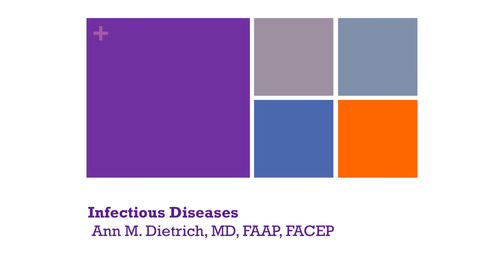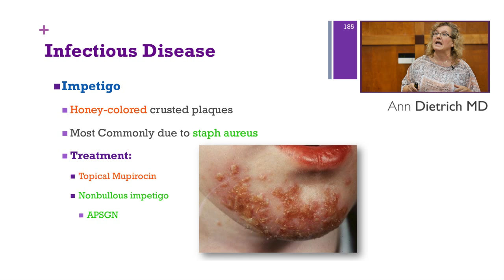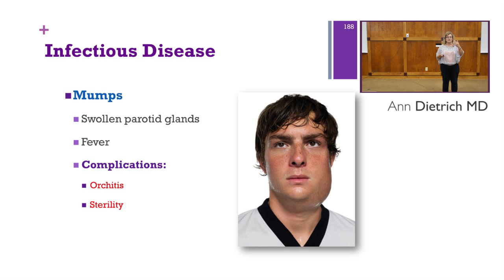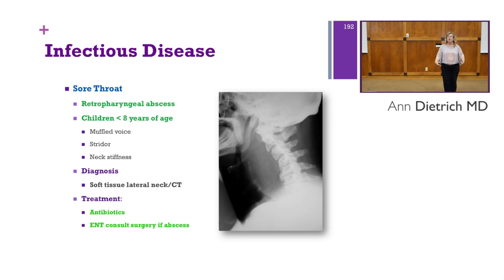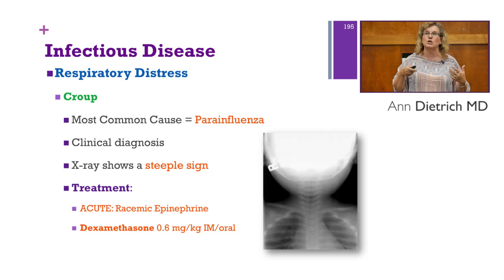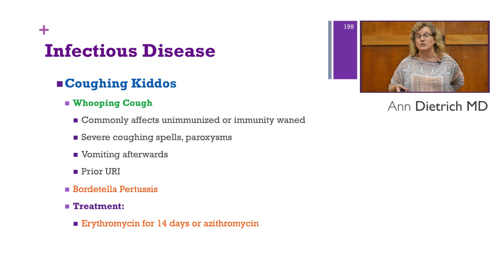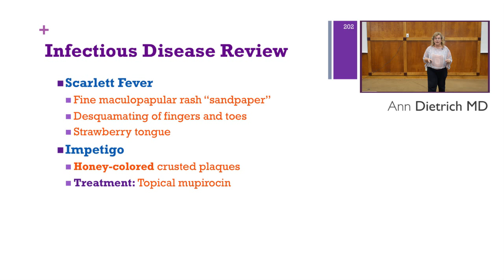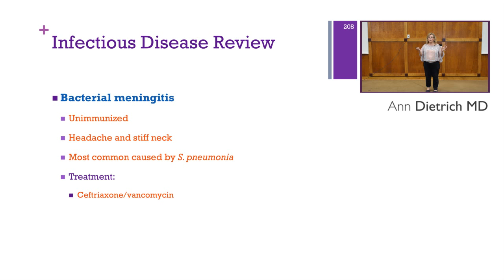Infectious Disease - KISSPediatric Shelf Review Sample Lecture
This KISSPrep Sample Lecture covers pediatric infectious diseases and is part of KISSPrep's series on Pediatrics. This series is perfect for students studying for their pediatric shelf exam, getting ready for rotations, or studying for Step 2 or Step 3. This series is presented by Dr. Ann Dietrich who is Board Certified in Pediatrics and Pediatric Emergency Medicine. Dr. Dietrich is currently  faculty member at Ohio University Heritage College of Medicine.